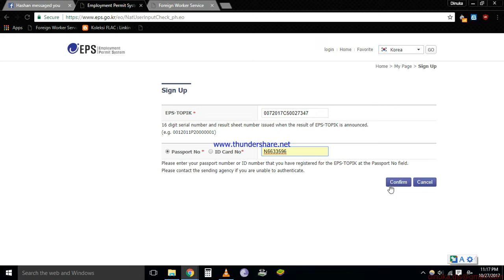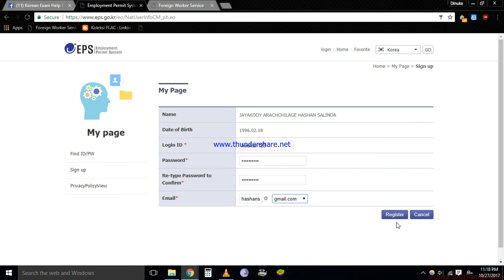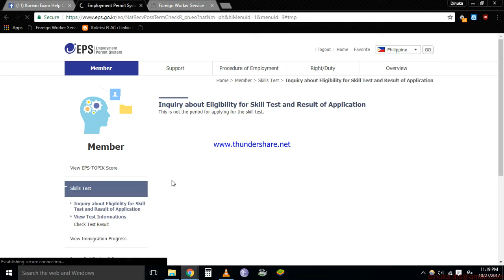How to make eps account කොරියානු ව්බාගය සමත් අයට